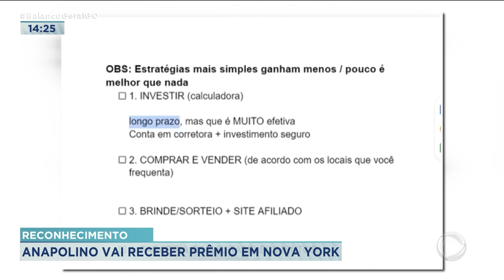RECONHECIMENTO: EMPRESÁRIO ANAPOLINO VAI RECEBER PREMIAÇÃO EM NOVA YORK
UM EMPRESÁRIO ANAPOLINO VAI RECEBER UMA PREMIAÇÃO EM NOVA YORK. ALÉM DE AJUDAR PESSOAS ENDIVIDADAS A SAÍREM DO VERMELHO A EMPRESA DELE DÁ DICAS DE COMO INVESTIR FINANCEIRAMENTE E NÃO CAIR EM GOLPES.